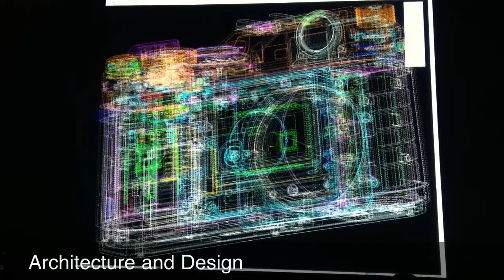Epson Ultra HD 21-Projector Array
A 21-piece ultra HD projector array at the Epson Innovation Center in Hirooka, Nagano